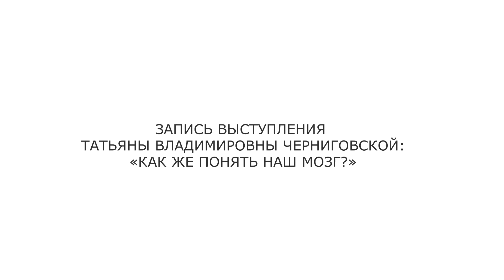Татьяна Черниговская: «Как понять наш мозг?»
Специальным гостем открытия, которое прошло 20 марта, стала Черниговская Татьяна Владимировна, выдающийся ученый в области нейронауки и психолингвистики, а также теории сознания.

Воодушевляющая речь с мероприятия и мотивирующее интервью, которое Татьяна Владимировна дала STUDENT MEDIA RGGU, уже ждет тебя. А в качестве бонуса - видеолекции Татьяны Владимировны о том, как же понять наш мозг. Смотрим, слушаем, вдохновляемся и развиваемся.

Татьяна Черниговская: «Как понять наш мозг?». RGGU, 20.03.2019 г.

ТАЙМ-КОДЫ:
00:54 Развитие мышления и эмоционального интеллекта
04:32 Искусственный интеллект и его влияние на общество
11:48 Будущее цифрового мира и его влияние на общество
13:53 Проблемы современного образования
18:18 Искусственный интеллект и его влияние на общество
23:06 Сохранение базовых представлений о мире